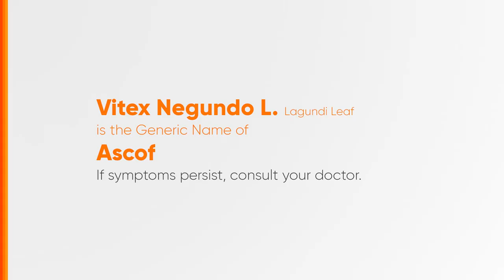ASCOF Lagundi Radio Ad 2023 30s with Raqi Terra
Ito po ang 2023 Radio Ad ng ASCOF Lagundi. (Raqi Terra Version)

DRPS Two 3634: ASCOF Lagundi Radio Ad 2023 30s with Raqi Terra